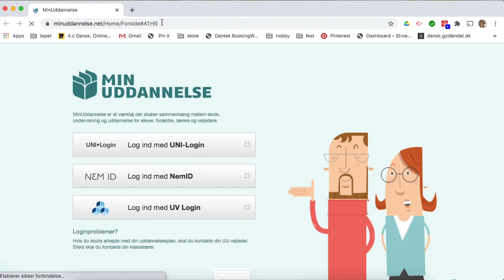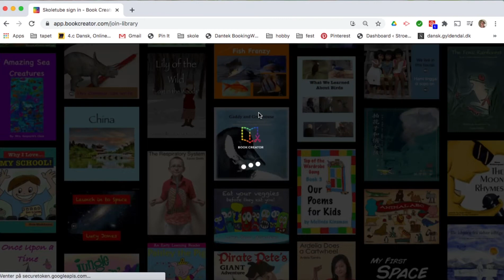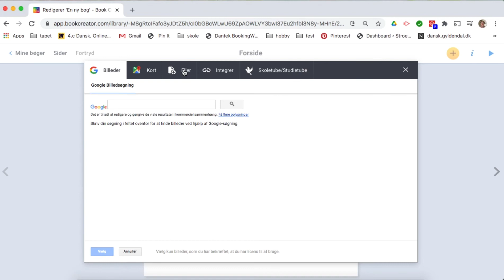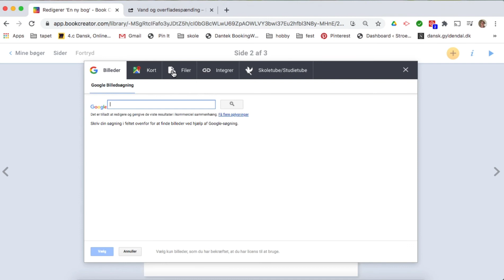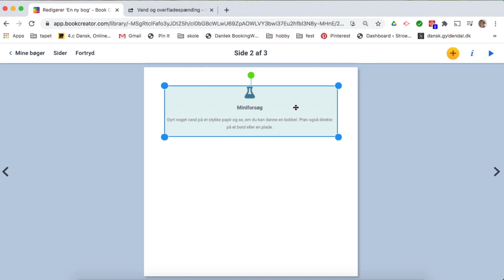Book creator i naturfag